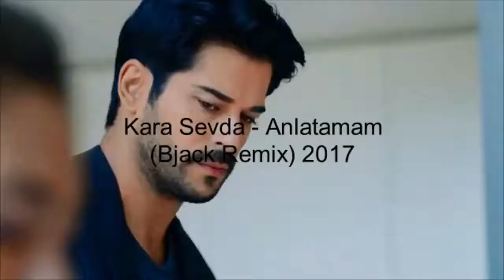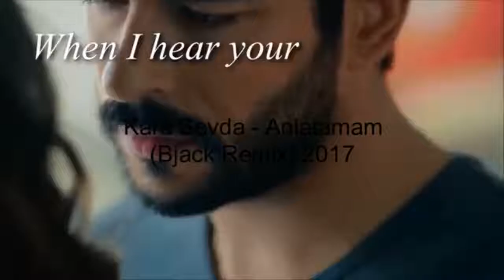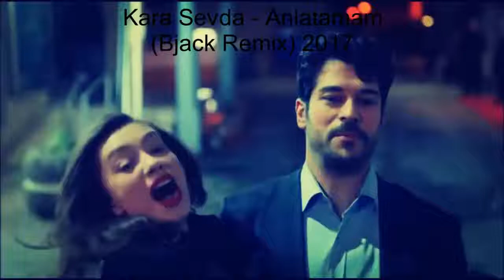Kara Sevda Anlatamam ( AaronDiazLK )2017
Tob Info LE  Csatlakoz Fb hozak